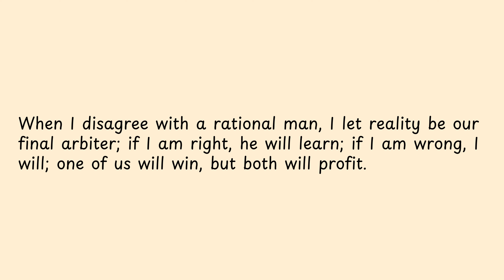When I disagree with a rational